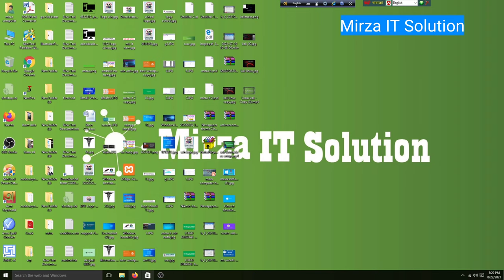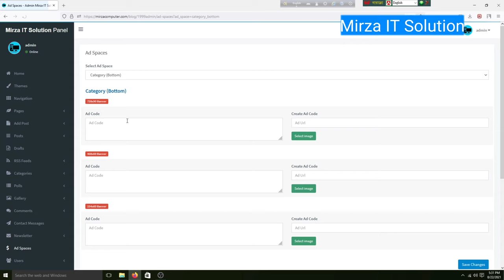Free News, Magazine and Blog CMS Script Download Mirza IT Solition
Mirza IT Solition

Built Using Bootstrap
Totally Secure System
Multilingual System (New Languages Can be Added Easily)
RTL Support
SEO Optimized & SEO-Friendly URL
Multi-Author System
Theme Options (With Dark Mode)
10 Layout Colors
Cache System
Editable & Sortable Navigation
Responsive & Sortable Slider (Enable & Disable Option)
Responsive Ad Spaces for Any Kind of Ad Codes (Including Adsense)
Adding Unlimited Fully Editable Pages
Page Description, Show Page, Show Page Title, Show Breadcrumb, Show Right Column Options for Pages
Search in Site
Add, Delete, Update Unlimited Categories
Add, Delete, Update Unlimited Posts
Video Post Option
Gif Support
Emoji Reactions
Save as Draft Option for Posts
Reading List Page (Add & Remove from List)
Lazy Image Loading
Add Multiple Images to a Post
Add & Remove Posts from Slider
Advanced Post Options
Downloadable Files for Posts
Dynamic Tag System
Ajax Comment System
Pageview Counts (Enable & Disable Option)
Rich Text Editor (Image and Video Can Be Added)
Voting Poll (Add, Delete Unlimited Poll)
Gallery Page (Enable & Disable Option)
Gallery Albums
Gallery Categories
Add, Delete Unlimited Photos
Newsletter (Send Html Email to All Registered Emails)
Different Email Libraries (Swift Mailer, PHP Mailer, CodeIgniter Mail)
Social Login (Facebook & Google)
Social Sharing
Social Media Links
Widget: Popular Posts
Widget: Our Picks
Widget: Categories
Widget: Random Posts Slider
Widget: Tags
Widget: Related Posts
Manage Registered Emails
Manage Comments
Enable & Disable Comment System
Comment Approval System
Enable & Disable Comment Approval System
Manage Contact Messages
Sitemap.xml Generator
RSS Aggregator System (Auto Update with Cron Job) (Doesn’t support full-text RSS)
RSS (With different channels)
Maintenance Mode
Font Settings (New Google Fonts Can be Added Easily)
Membership System with 3 Roles (Admin, Author, User)
Enable & Disable Membership System
Manage Registered Users
User Profile Page
Secure Authentication
Follow & Unfollow Users
Google Analytics
Cookie Notice for GDPR
Password Reset
Advanced Settings Options
Change Logo, Favicon, Site Title, Site Description, etc. from Admin Panel
Easy Installation Using Installation Wizard
Detailed Documentation